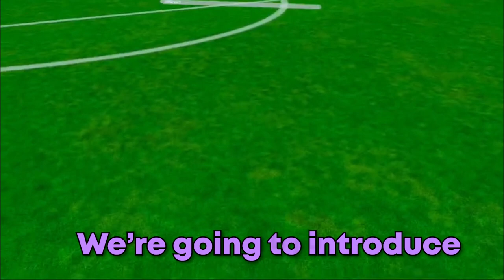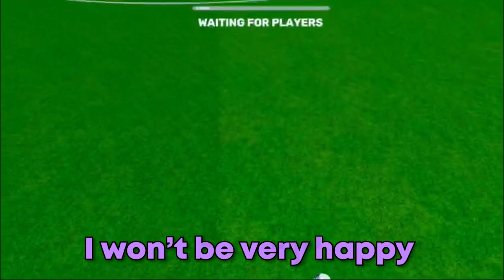VRFS BEST BITS | SINGING KID (save me)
Hope you enjoy the new content im putting out, dont expect this too often :)

If you can, please get this video to 15 likes! Have a good day! :)

Love you all (Nrxn)